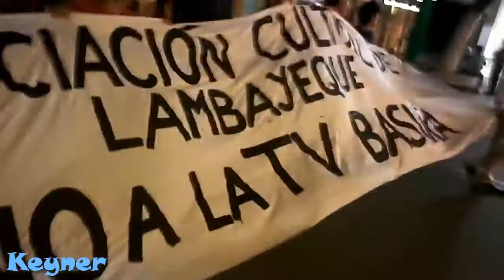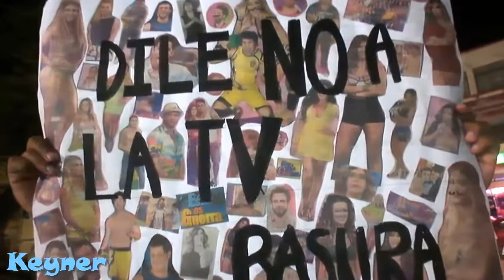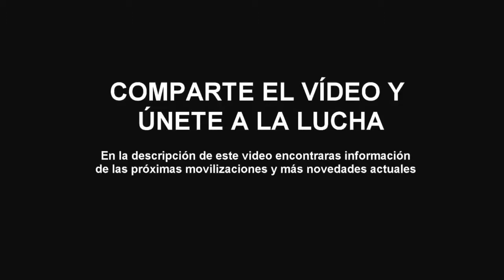Berardo Santisteban - lider Politico UNPRG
No a la Television Basura